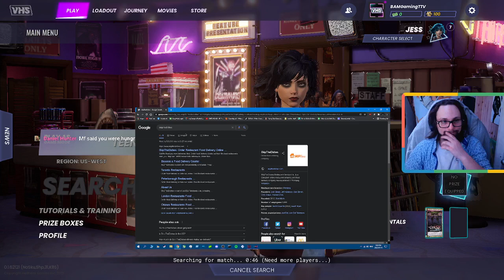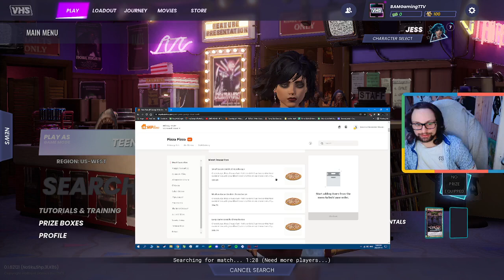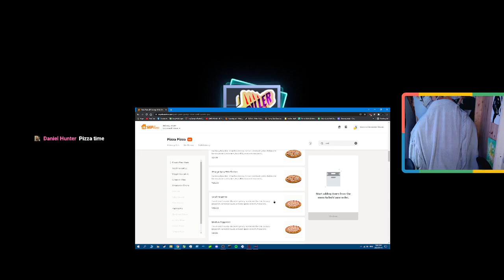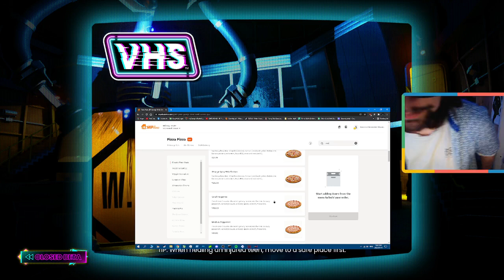VHS GAMEPLAY MY FIRST STREAM!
Hey Everyone please enjoy the video we are going for 10 likes on this video
also heres the link to my streams make sure to check out my streams we are live everyday